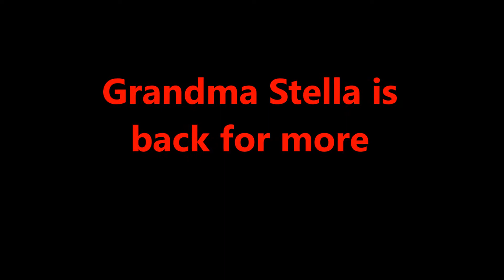Grandma Blackhawks Poem Part II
Grandma Stella is back for more with her second Blackhawks song!

The first video was filmed by Vince, her grandson.  In case you missed it, here is the link to her first song